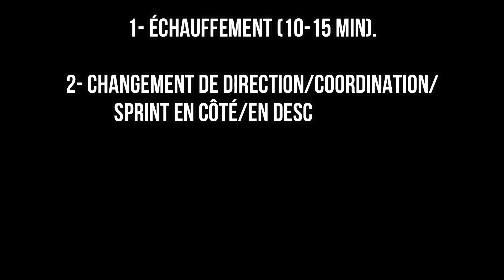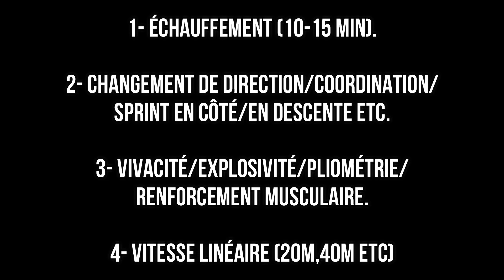40 EXERCICES POUR AMÉLIORER SA VITESSE AU FOOTBALL !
40 exercices pour améliorer sa vitesse au football !

Comment améliorer sa vitesse au football ? Voici 40 exercices pour améliorer sa vitesse au football !

0:00 à 1:30 : Introduction à la Compilation + GAGNANT
1:30 à 4:12 : L'EXPLOSIVITÉ
4:12 à 5:46 : LA COORDINATION
5:46 à 7:09 : CHANGEMENT DE DIRECTION
7:09 à 7:44 : RENFORCEMENT MUSCULAIRE
7:44 à 8:30 : Bonus Réaction !
8:30 à 10:13 : La Meilleure Séance !
10:13 à 10:52 : À GAGNER !